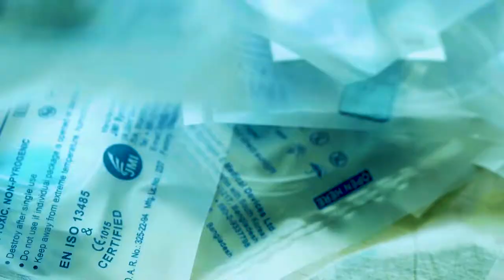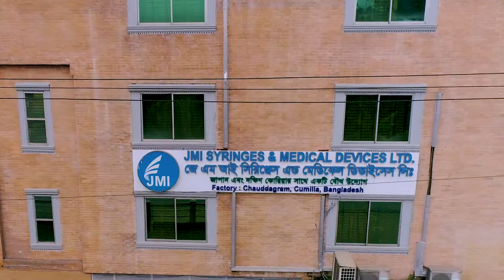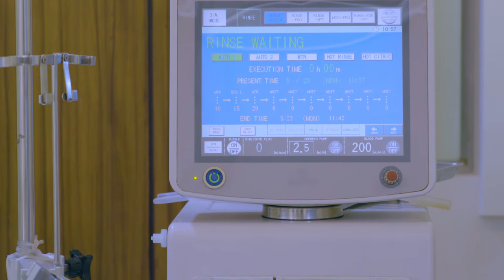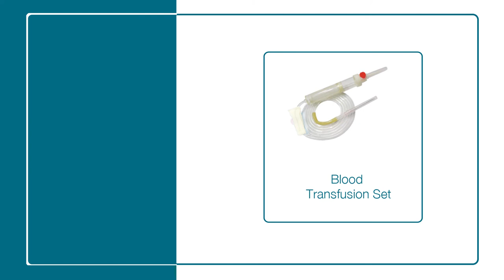NIPRO JMI Join Venture AV - 2022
The country's leading conglomerate in the pharmaceuticals and medical device sector, JMI Group has completed its 12 years journey with NIPRO Corporation, a Japan-based leading global healthcare company.
During this time, five entities under NIPRO-JMI Joint Venture, have received 80 million US dollars (Tk680 crore) in foreign direct investment (FDI) from Japan, says a press release.

The NIPRO-JMI Joint Venture started a business by manufacturing medical devices in 2011 and later expanded to healthcare services, pharmaceuticals, and product marketing. Around 5,500 employees currently work at five business entities under the joint venture initiative.
The manufacturing units under NIPRO-JMI Joint Venture produce more than 100 healthcare products, including 25 that have been made in Bangladesh for the first time. The entities export products to more than 40 countries, including many in Asia, Europe, the Middle East, South America, and Africa.